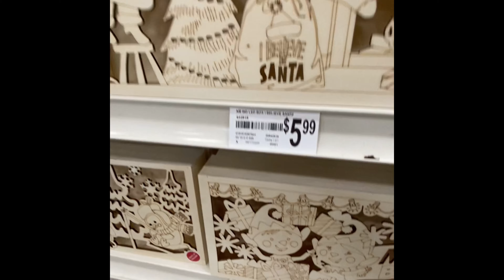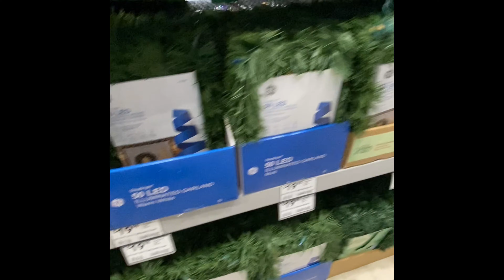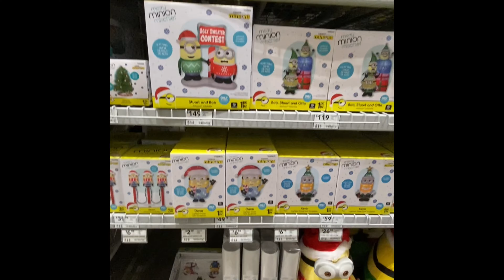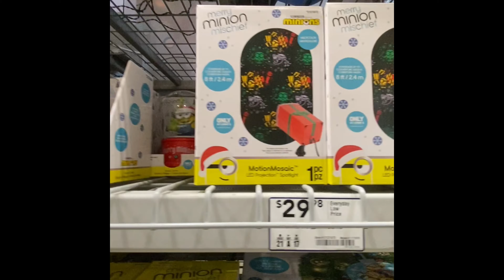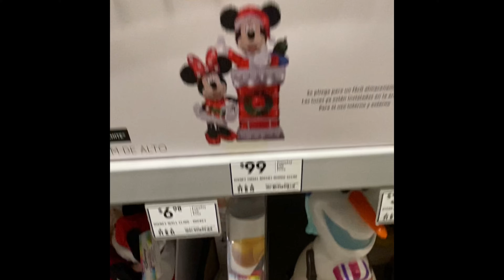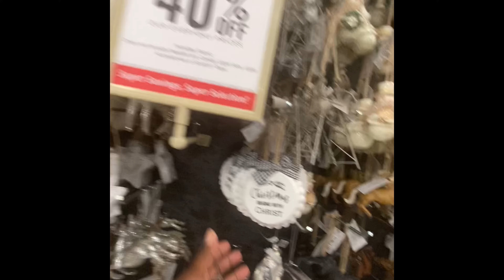CHRISTMAS SNEAK PEEK OF MICHEALS, LOWES & HOBBY LOBBY